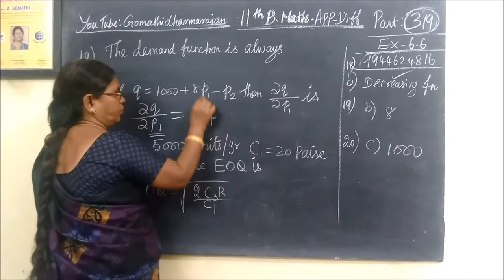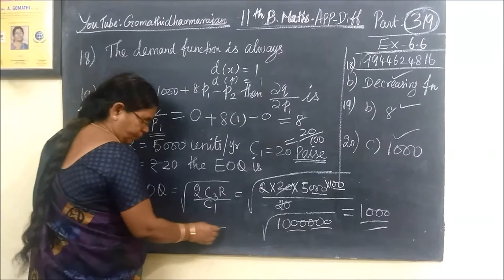11th B-Maths [Part-319] one mark Ex-6.6 [18-20] APP-Diff Gomathi dharmarajan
11th B-Maths [Part-319] one mark Ex-6.6 [18-20] APP-Diff Gomathi dharmarajan
பதினோராம்வகுப்பு வணிககணிதம் one mark questions